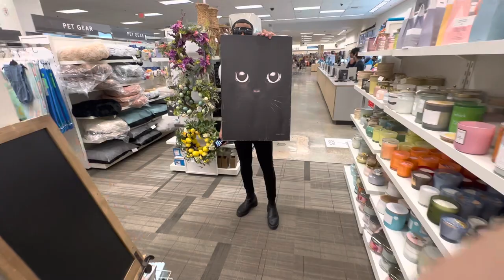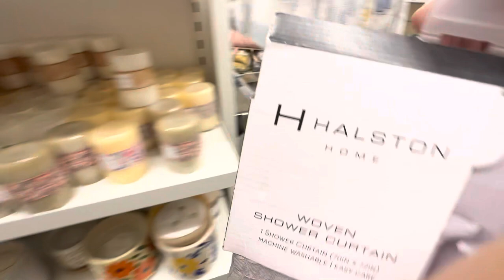NEW $500 Gucci Sunglasses Nordstrom Rack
$500 Gucci glasses Nordstrom Rack

shopping at found these gucci sunglasses on sale wow